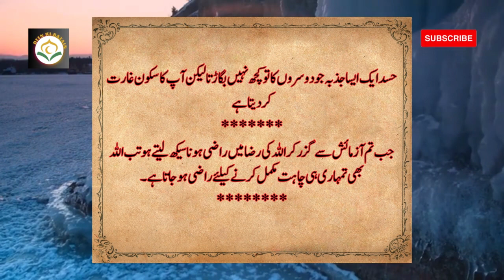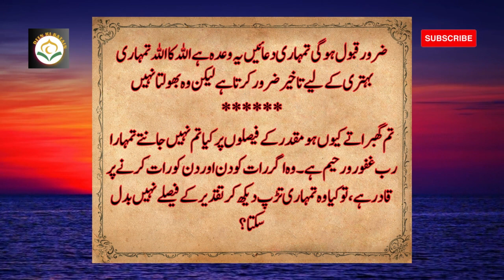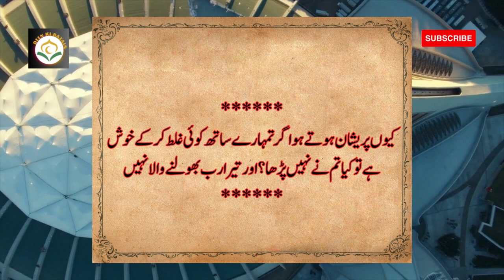Urdu Quotes | Islamic Quotes About Life | Best Islamic Urdu Poetry | Islamic Whatsapp Status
JAZAKALLAH KHAIR 💛

ak Deen ki Baten
Islamik tips
tips
nuskhe
islamik nuskhe
dadi maa k nushke
tips for Muslim
Islamik Status
islamik Whatsapp Status
Deen ki Baten Status
tips islamik
tips islamik school
din ki baten
islamic status
islamic urdu /hindi video
harder tv
hadees
hadees sharif
hadees mubarak
harder harder
hadees mubarak hazrat ali
hadees mubarak in urdu
hadees mubarak short